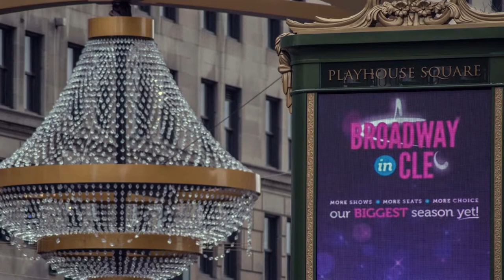Greetings From Cleveland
All photos are original photos shot on location in Cleveland, Ohio. All photos in this video are copyright protected.